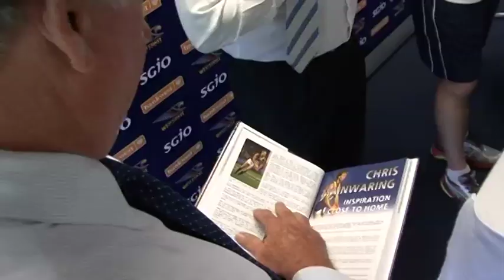Flying High book launch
West Coast's 25-year history book, Flying High, was launched to the media by chief executive Trevor Nisbett, senior coach John Worsfold and its author, Gary Stocks.